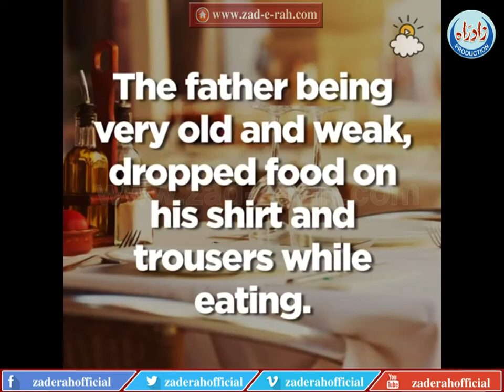Always care and love your family and the most imaportant person in your life - zad-e-rah.com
Always care and love your family and the most imaportant person in your life